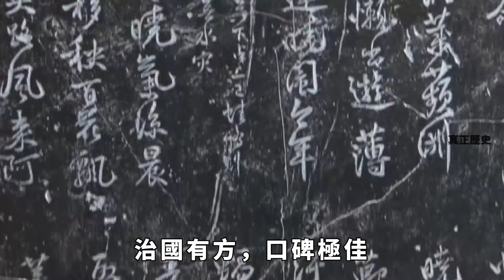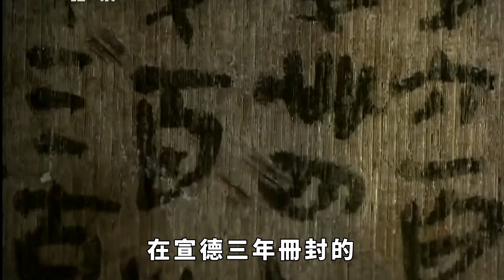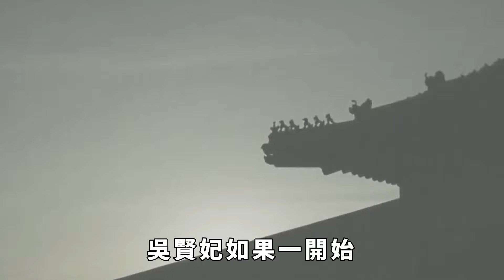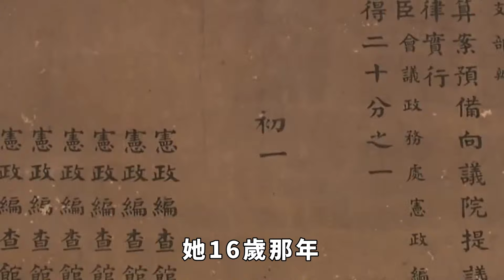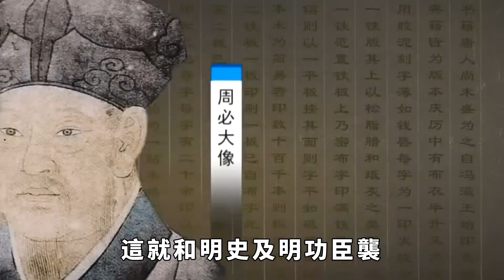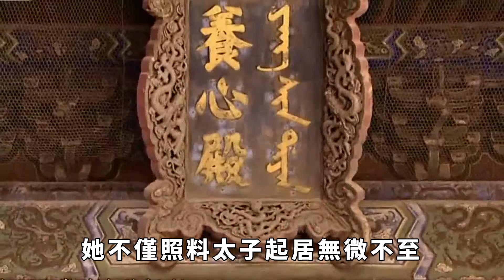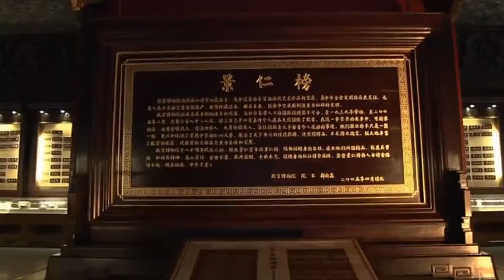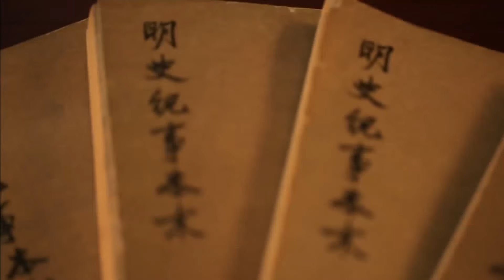明宣宗朱瞻基稱一代明君，真的強占庶嬸嬸？考古揭秘背後真相【真正歷史】歷史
朱瞻基，明朝有名的一代明君，治國有方，口碑極佳，可偏偏有個勁爆傳聞——他強占了自己的庶嬸嬸！這事聽起來簡直像宮廷八卦，但卻在史書中留下了模糊的痕跡。到底是汙蔑，還是另有隱情？最近考古發現了一些關鍵證據，揭開了這個流傳數百年的謎團。朱瞻基背後還有什麽不為人知的故事？
76歲老臣李善長回家養老，每天耕種，朱元璋為何卻將其滿門抄斬？